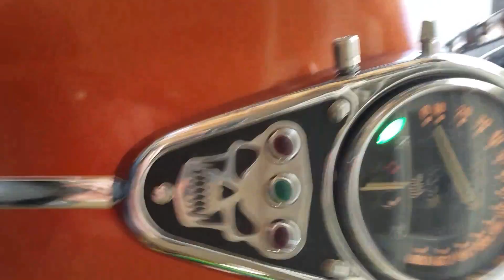Bike time in February